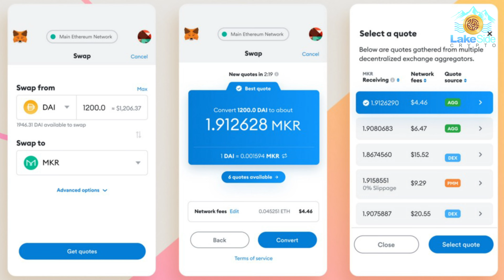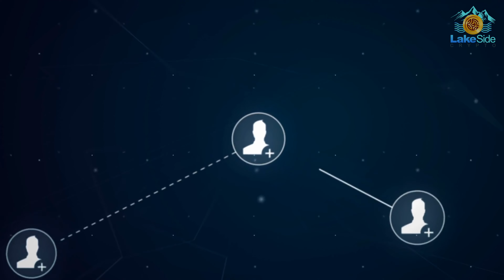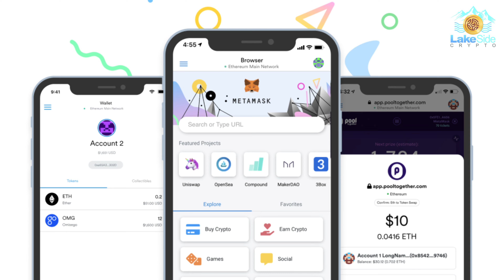LakeSide Crypto Video Ad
TOP-RATED Team of Creative Scriptwriters, Talented Voice Artists, and Amazing Video Editors.

Product ads
Crypto | Trading | NFT
Website promo
Events advertising

Our work includes:

Script Writing
Voice Over Recording
Shooting original photo/video footage of your product

5 SIMPLE STEPS:

1. Send your script (if you have one). But, if you don't have a script, provide a few details and our team will create one. (choose the right package for this)
2. Select the running time you want for the commercial.
3. Place the order. Then we proceed straight into working at your video.
4. We deliver before the deadline & you can ask for any revisions.
5. When you are fully satisfied, we finish the deal!